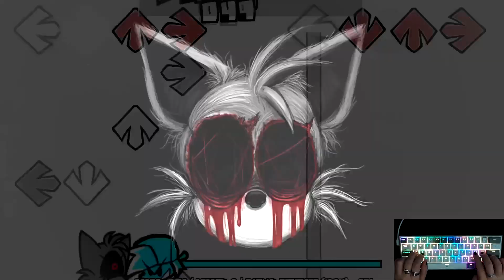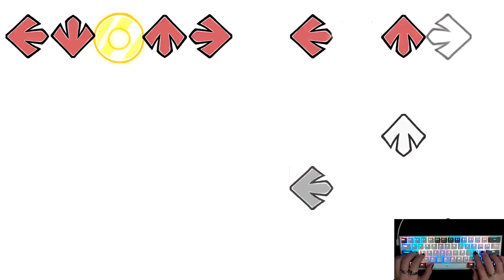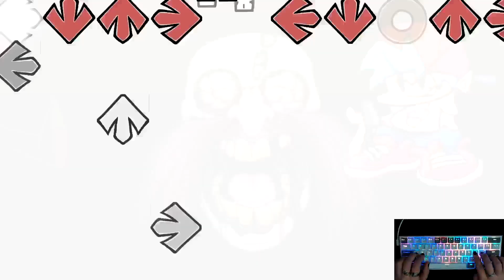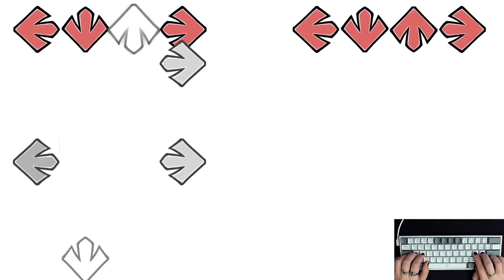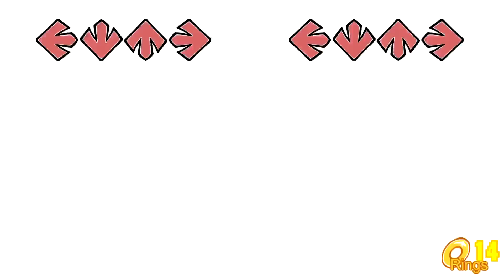Friday Night Funkin': Final Trouble! | Triple Trouble Encore Rozy's Take | [Hard]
This Triple Trouble Encore take was AMAZING! I really love every section of the song! As well as the different sprite changes throughout the song! The charting was also amazing which makes it so much fun to play. But as always, I hope you all enjoy this mod as much as I did! Take care and I love you all so much.

FNF: Final Trouble! | Triple Trouble Encore Rozy's Take!

Be sure to give the mod developers some love and credit for what they make and do! A lot of them are very talented and deserve some love!

Mod Creators for Final Trouble! | Triple Trouble Encore Rozy's Take below:
ROZY:
Coder
n_bonnie2:
Made Ring Script
HenryElVergas:
Made BF Reanimated
SereBeat:
Made Soul Tails , Knuckles And Eggman Sprites
MarStarBro:
Made TT Encore Xenophanes Section
Saster:
Made TT Encore Xenophanes Sections Too
Punkett:
Made TT Encore Knuckles Section
Kool-Aid:
Charted Tails/Eggman Sections
hreds:
Charted Xenophanes Sections
Cooldude81:
Charted Knuckles Section
TixBro:
Made Background Arts

~ Timestamps ~
00:00 - Final Trouble (BF Vs. Tails)
01:51 - Xenophanes 1
02:22 - Knuckles
04:48 - Xenophanes 2
05:40 - Eggman
07:37 - Xenophanes 3
08:34 - Reverted to YCR form
09:33 - Good Ending

Friday Night Funkin' is made by ninjamuffin99 (Programmer), PhantomArcade (Animator), kawaisprite (Musician), and evilsk8r (Artist) Go support them!